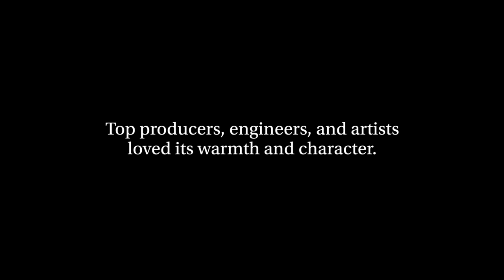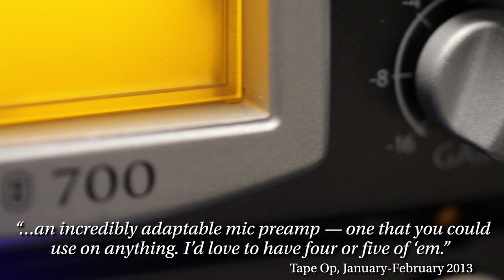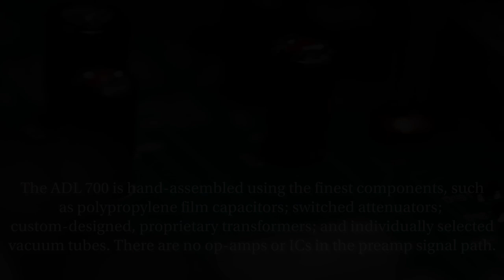PreSonus—ADL 700 Tube Channel Strip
Stunning high-end sound and incredible versatility are hallmarks of this top-of-the-line, tube-driven channel strip. The ADL 700 integrates a proven, award-winning, boutique-quality preamp; a custom-designed FET compressor; and a custom, four-band, semi-parametric EQ.

Our premium channel strip boasts frequency response from 10 Hz all the way up to 45 kHz and offers all of the features you'd want in a high-end device. And the ADL 700 is a great value — as you expect from PreSonus!